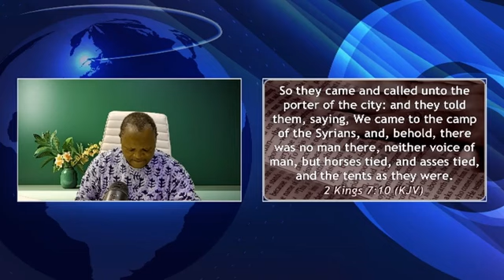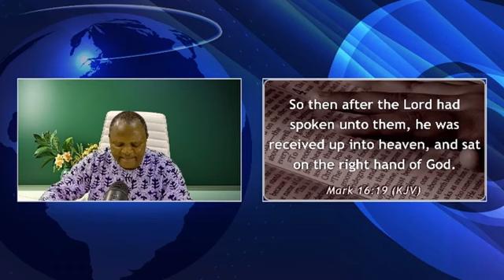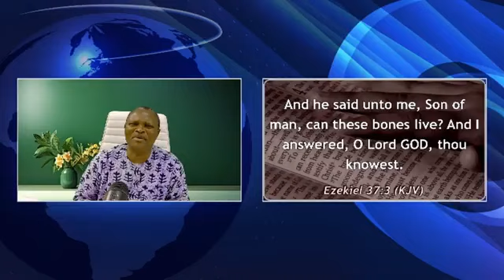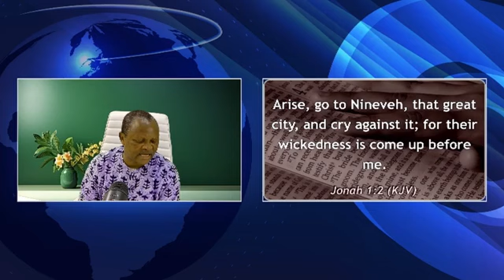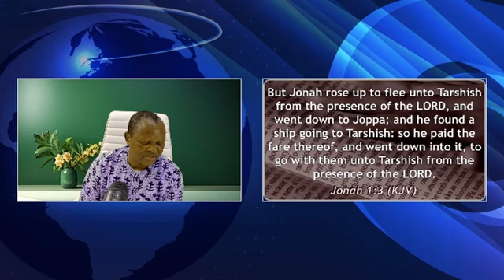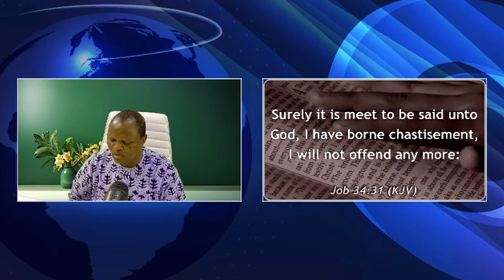CONSEQUENCES OF NOT EVANGELISING By Pastor Paul Rika